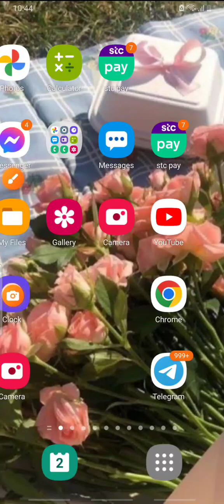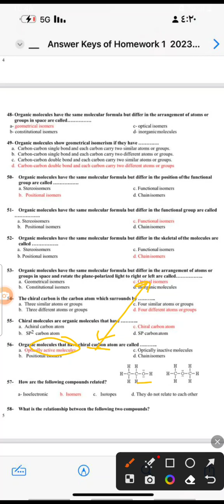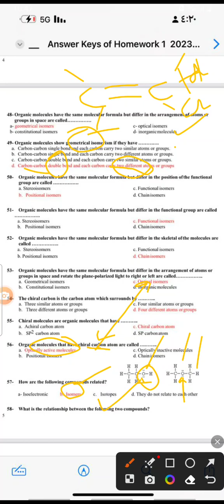شرح مصطلحات ايزومر isomers , بكل سهوووولة